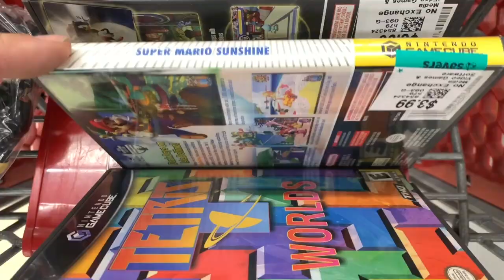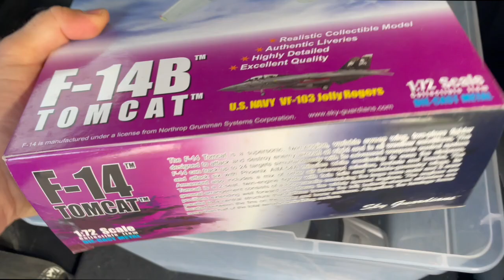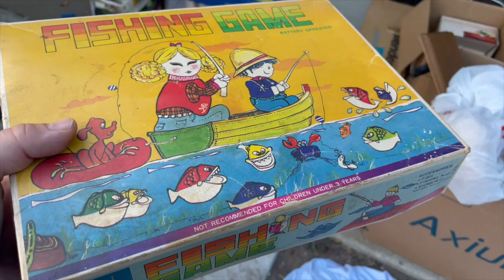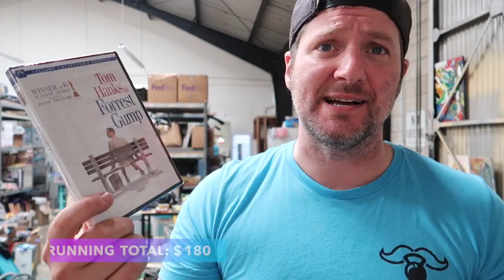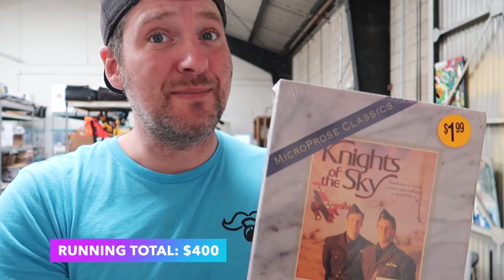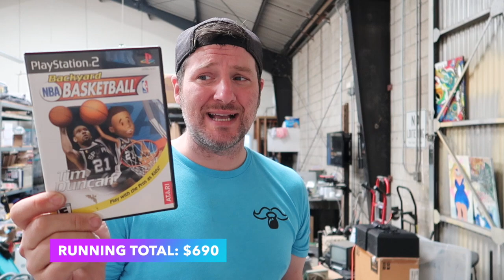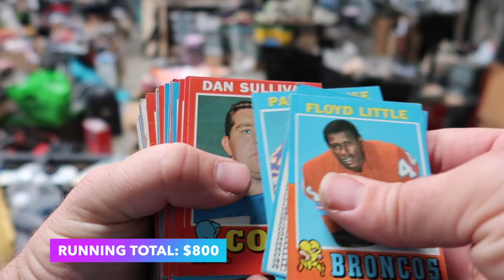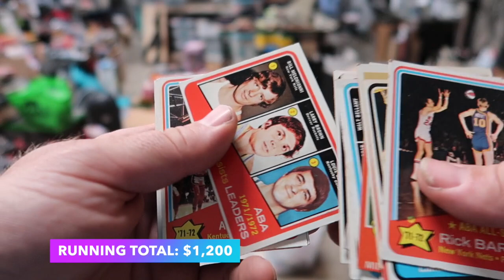When A Hoarder Has A Garage Sale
When a hoarder has a garage sale….things get very interesting. The accumulation of amazing and interesting items that you get to see up close is hard to describe, so instead I filmed it!

Ebay Store

S3EP22